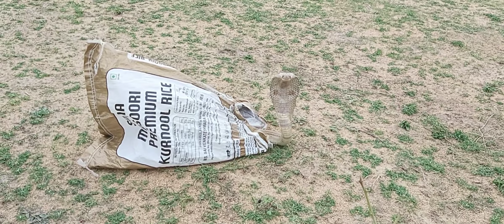నాగుపాము ఎలా పడగ విప్పి ఆడుతుందో చూడండిSee how the big cobra came to the village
Sri Krishna Sagar, I am very happy to speak to you all. Since the monsoon season is approaching, I urge everyone to take up the responsibility of preserving both trees and nature. Even when humans are not in need of luxury, human beings are accustomed to cutting down trees and using plastic covers to destroy the environment. Rivers also serve us much for humanity's survival. So I pray for all of you on behalf of our Sagar Snake Society once again.9985545526సాగర్ స్నేక్ సొసైటీ యూట్యూబ్ ప్రేక్షకులకు నమస్కారం శ్రీ క్రిష్ణ సాగర్ అనే నేను అందరితో మాట్లాడటం చాలా సంతోషంగా ఉంది మీ అందరికీ చిన్న విన్నపం వర్షాకాలం  సమీపించింది కనుక ప్రతి ఒక్కరు కూడా రెండు చెట్లను నాటి వాటిని సంరక్షించే బాధ్యత తీసుకోవాల్సిందిగా విజ్ఞప్తి చేస్తున్నాను ప్రకృతి , పర్యావరణాన్ని పాములు, అడవి జంతువులు మొదలైన వాటిని అందరం కలిసికట్టుగా కాపాడుకోవాల్సిన బాధ్యత అందరిపైనా ఉంది  మనుషులకు అవసరం లేనప్పుడు కూడా మానవులు విలాసమైన జీవితం దానికి అలవాటు పడి చెట్లను నరికి వేస్తూ, ప్లాస్టిక్ కవర్లను వాడుతూ ప్రకృతిని పర్యావరణాన్ని  నాశనం చేయడానికి పూనుకున్నారు కనుక *** Corona లాంటి వ్యాధులు ***పట్టిపీడిస్తున్నాయి కనుక ఇకనైనా మనం మేలుకొని ప్రకృతి, పర్యావరణం, పాములు అడవి జంతువులను సంరక్షించు కున్నట్లయితే భావితరాలకు కాపాడుకున్న వాళ్లమవుతాం పర్యావరణం, ప్రకృతి , అడవులు, నదులు కూడా మానవాళి జీవించడానికి మనకు ఎంతో గానో ఉపయోగపడతాయి.  కనుక పర్యావరణ ప్రకృతి లో భాగస్వామ్యం మై అందరం కాపాడుకుందాం మళ్లీ ఒక్కసారి మా సాగర్ స్నేక్ సొసైటీ తరఫున మిమల్ని అందరిని నేను ప్రార్థిస్తున్నాన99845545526